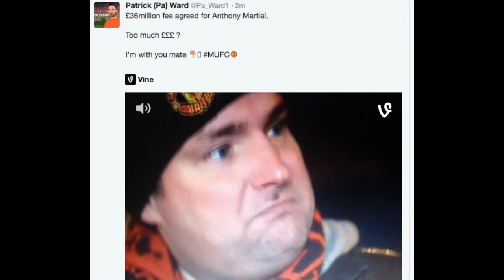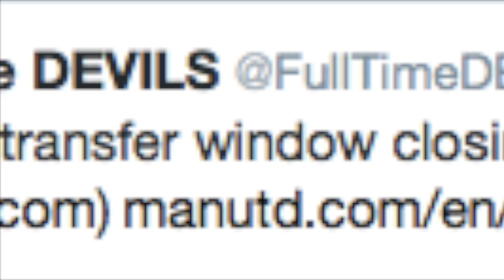Martial To MUFC? The Best Tweets from Transfer Deadline Days!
36 Million is the fee floating around in the MUFC air, as United are about the splash the cash on a 19 year old Monaco striker who scored 9 goals in 35...yes 35 games last season. Lets see what the wonderful world of twitter has to say about this!! (Comedy Video)